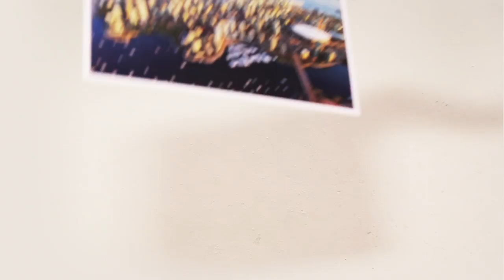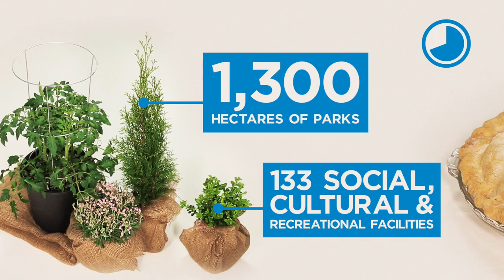The City of Vancouver in 90 Seconds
Have 90 seconds? Watch this video and learn what the City of Vancouver does!